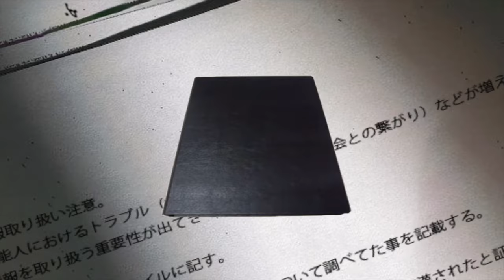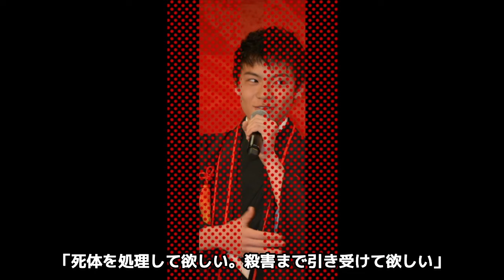【驚愕】若山耀人が再逮捕された真相…"俺はやってない"と漏らした本音や無期懲役の真相に言葉を失う…！『元天才子役』に実はいた彼女の正体や明かされた元アイドルの姉の現在に驚きを隠せない…！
今回は、若山耀人さんについてご紹介します。